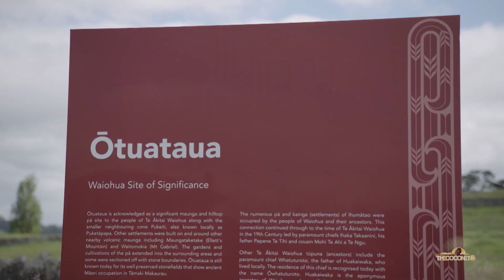Famous Niueans learn the Takalo | Young, Gifted & Brown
Nofolisi Leslie Hala takes us backstage in preparation for the biggest Niuean Takalo in New Zealand. This Takalo group is made up of Niuean men of all ages looking to pridefully showcase their culture and connect to their roots through the art of Takalo.

Takalo is a Niuean war dance. Performed by an individual warrior or group of warriors, the dance is a formal challenge. The dance was traditionally performed prior to engaging the enemy with traditional war clubs.  Follow along as they weave their outfits, paint their faces, and shake off those pre-performance jitters. We then get to see a moving and monumental Takalo that this village of Niue people put their hearts into.

Singers Tommy Nee and Malcolm Lakatani, and actors Shimpal Lelei (Sione's Wedding) and Haanz Fa'avae (Hibiscus and Ruthless) all take up the challenge to learn this ancient war dance.

"Young, Gifted & Brown" follows talented and passionate Nesians from different walks of life on a mission to leave their mark on the world. The series will profile different gifted young brown people from Directors to family lifeguards.